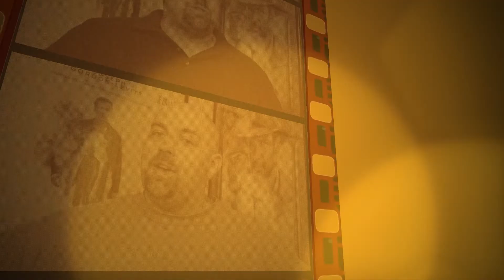Movie Review: Us (Spoiler Free)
Jordan Peele delves back into the world of horror with what maybe his most intense, insane and trippy film yet.

The movie stars: Lupita Nyong'o, Winston Duke, Elisabeth Moss, Tim Heidecker,  Shahadi Wright Joseph and Evan Alex,